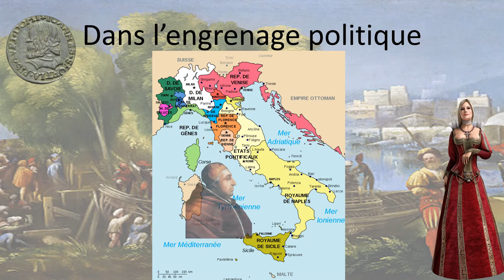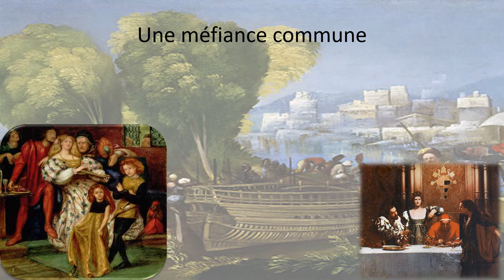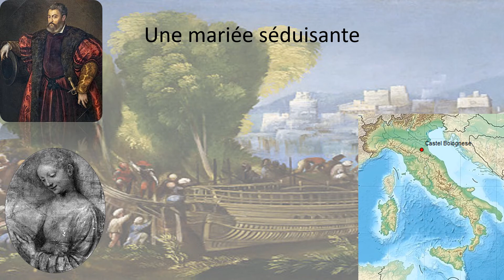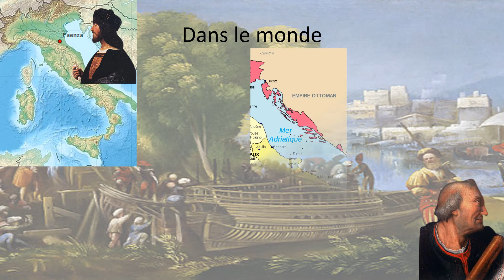Les noces de Ferrare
Comment et pourquoi la fille du pape Alexandre VI Borgia épouse un troisième mari ? ensemble partons à la découverte des mariages politique de Lucrècia Borgia